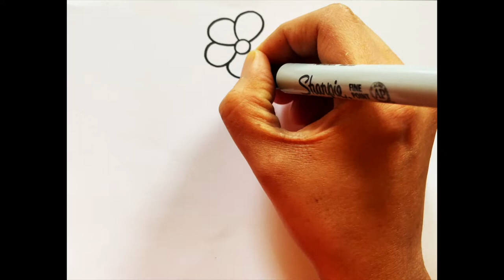Easy Flower Vase Drawing for Beginners | Simple Flower Pot Drawing | How to Draw Flower Vase/Pot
In this tutorial, learn Easy Flower Vase Drawing for Beginners

Learn to draw Simple Flower Pot Drawing with this step by step tutorial.
Have fun drawing How to Draw Flower Vase / Pot .

1. Flower pot drawing,
2. Flower pot design,
 3. Flower vase drawing,
4. Easy flower pot design,
5. drawing flower pot,
6. Fuldani drawing,
7. Flower drawing in a Vase,
8.  Flower drawing,
9. Drawing Flower pot,
10. Simple Flower Pot Drawing,
11. Easy Flower Vase Drawing,
12. Drawing flower pot,